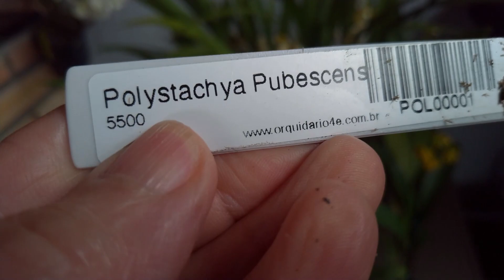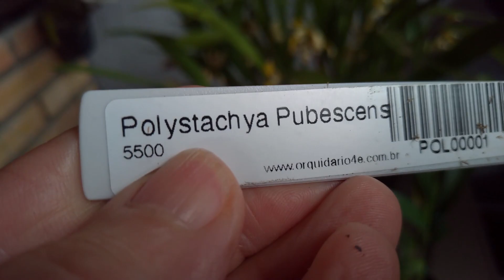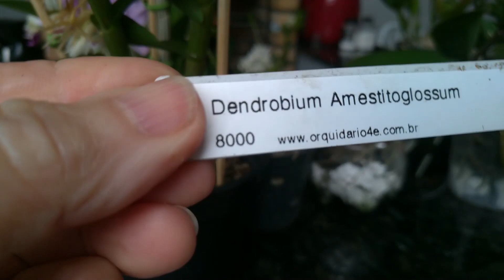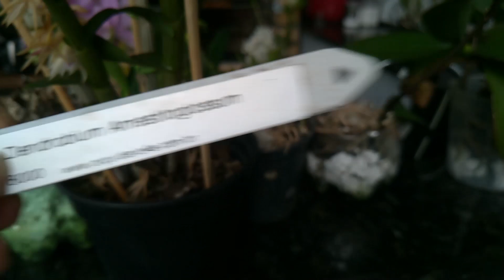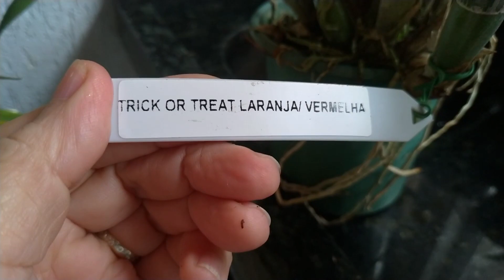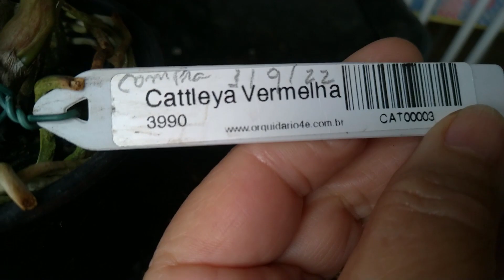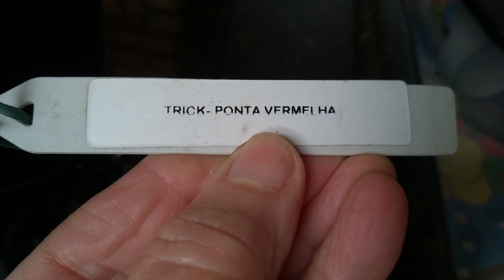Dicas Dona Maria - Como fazer para a floração durar mais tempo, mesmo com chuva?